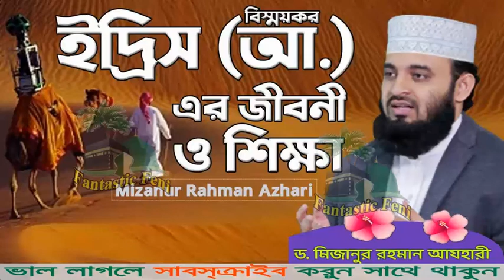ইদ্রিস (আ.) এর জীবনী | মিজানুর রহমান আজহারি :: Bangla Waz by MIZANUR RAHMAN AZHARI